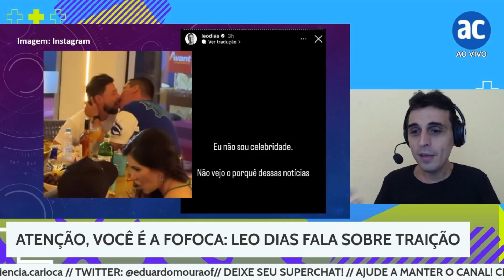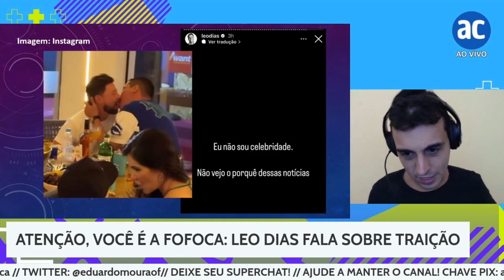APÓS TRAIÇÃO, LEO DIAS ABRE O JOGO POR POLÊMICO BEIJO!